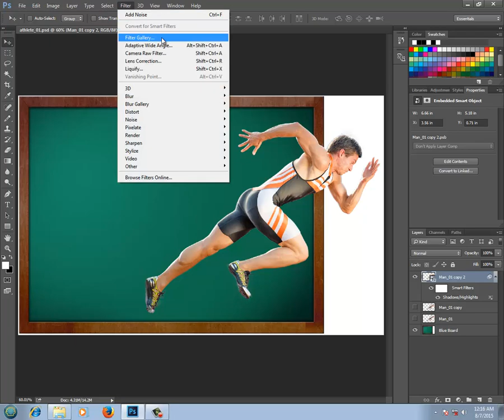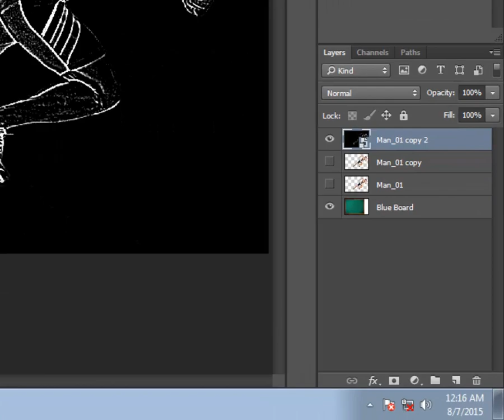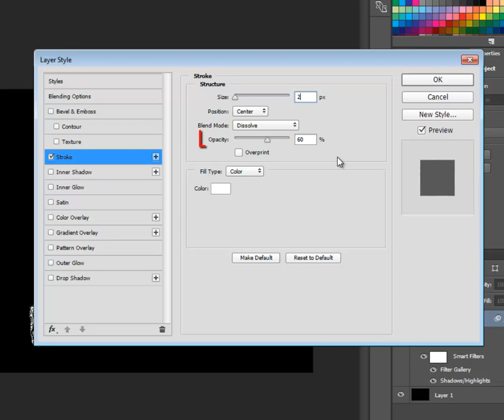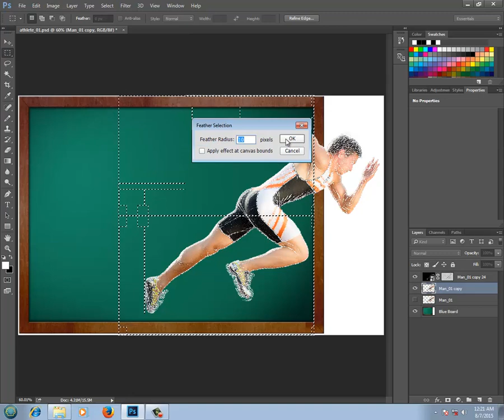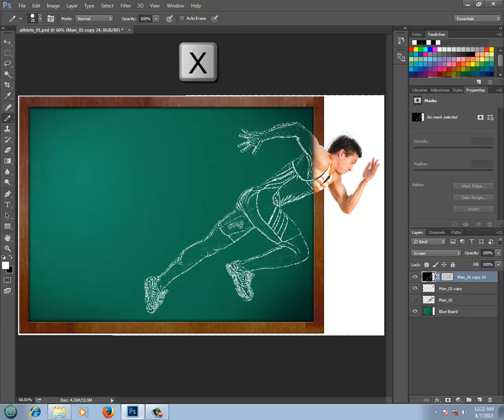34 Chalk Picture